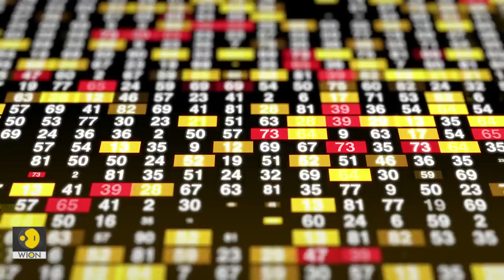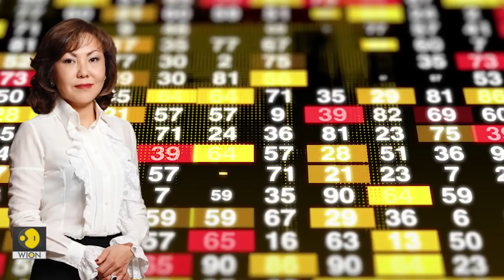Former Kazakh leader's family wealth in spotlight after unrest | World News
Kazakhstan President Kassym-Jomart Tokayev hinted that associates of his predecessor and former patron Nursultan Nazarbayev needed to share their wealth with the public to help alleviate discontent after a week of violent unrest.